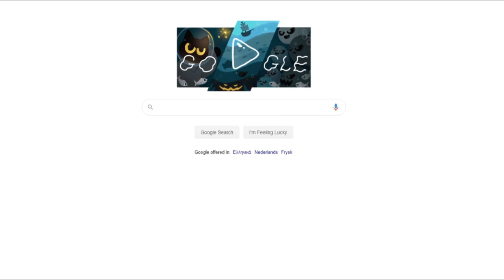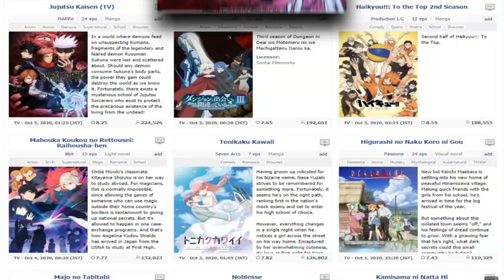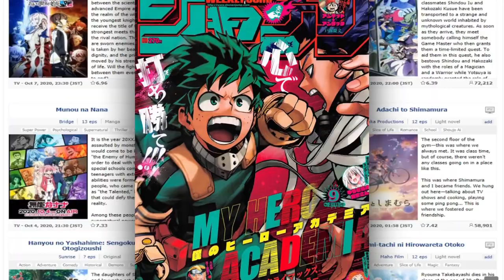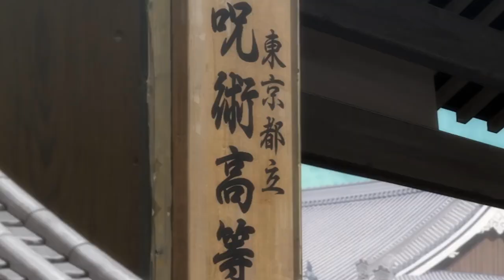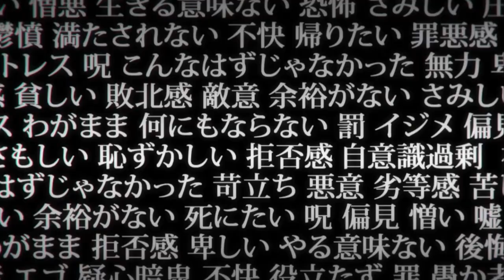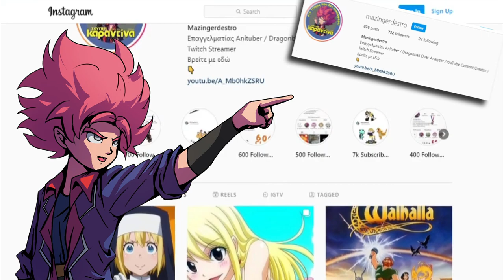Μαύρη Μαγεία / Κατάρες / Ξόρκια Jujutsu Kaisen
Chapters:
00:00 - Intro
01:05 - Τι είναι το Jujutsu Kaisen?!
02:13 - Cringe?!
02:58 - Η ιστορία?!
04:31 - Cringe 2?!
04:58 - Satoru Gojo?!
05:47 - Animation?!
08:00 - Opening?!
08:17 - Ending?!
08:43 - Επίλογος?!